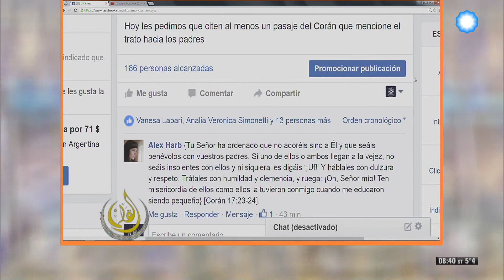El Cálamo Programa 258 Fecha 19/06/2016 Bloque 3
EMISIÓN: 19/062016

- Informe sobre la figura de los padres en el Islam, con el Prof. Abdur Rahman Colombo.
- Recibimos a Yusef Hallar quien nos habló de Allah, la única divinidad.